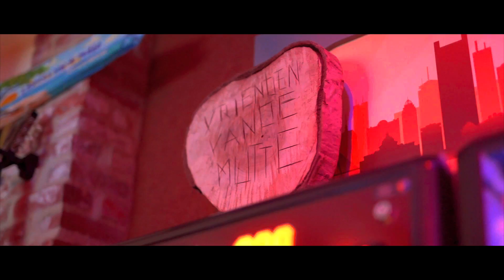Hans de Mutte - Dan begint 't te leven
Opname: The Boom! Music Studio de Meern
Productie, arrangement en midi: Frank Verkooyen
Videoclip: Driessen videografie
Promotie: Score promotions